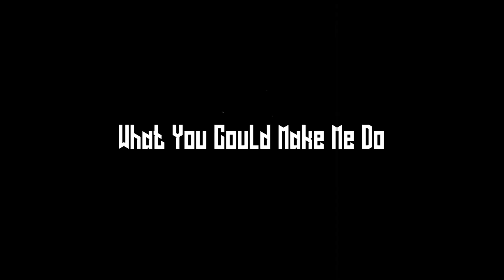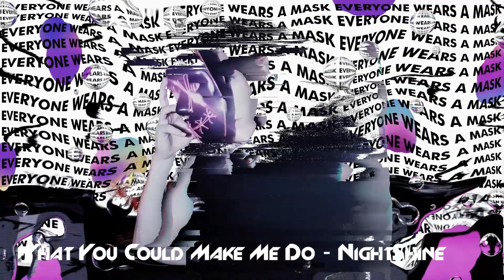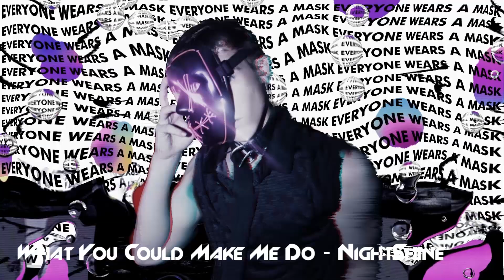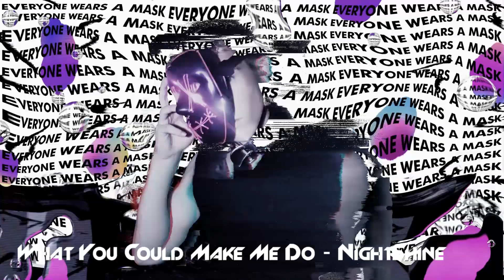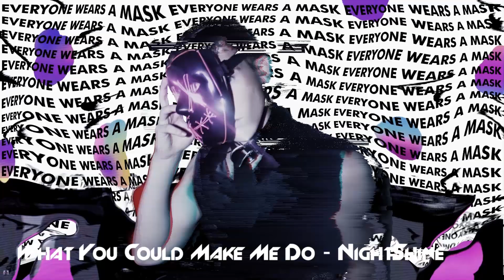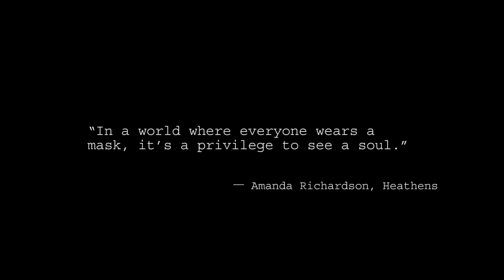NightShine - Everyone Wears a Mask (EP)